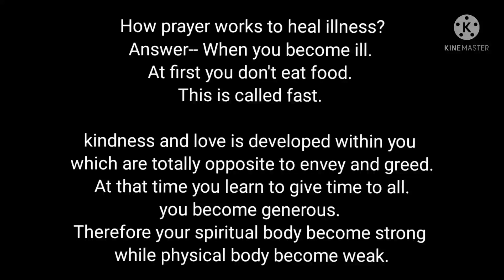How prayer works to heal illness?